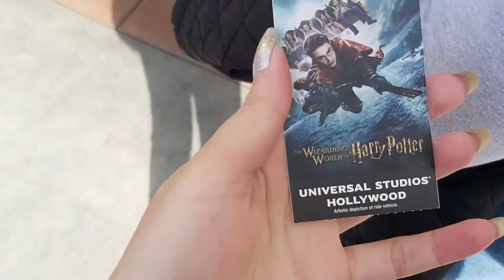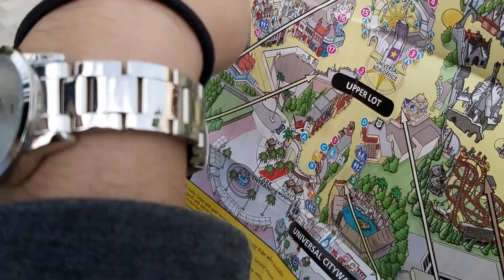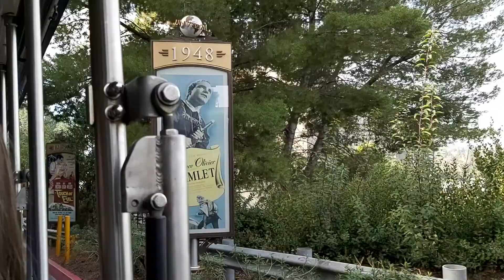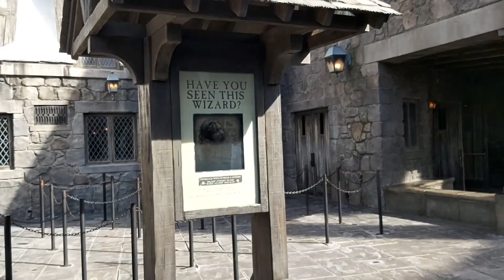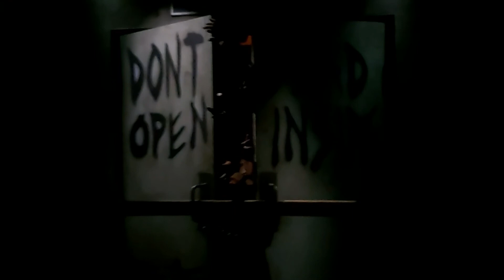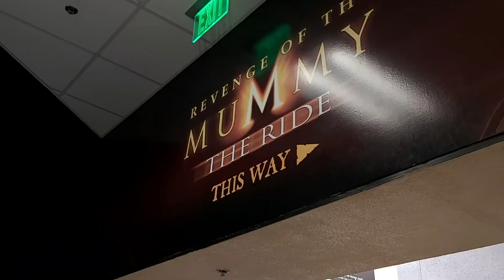PARQUE UNIVERSAL STUDIOS HOLLYWOOD (Harry Potter, Simpsons...) - Natsu Adventure: USA California #8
Hey guys!!

Eu trouxe um vloguizinho hoje de quando fui pro parque da Universal!!! Serio fiquei encantanda com as coisas que descobri no Studio Tour!! E MDS A PARTE DO HARRY POTTER!!!
Espero que vocês gostem desse vlog!!

XoXo
Natsumi